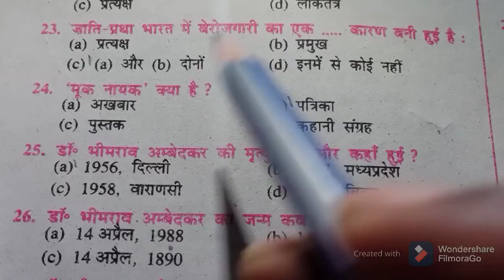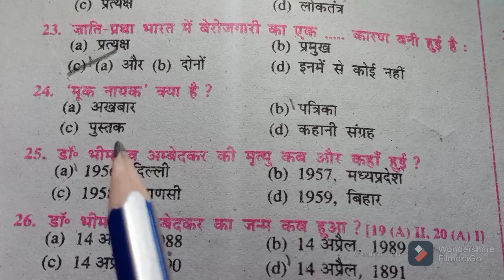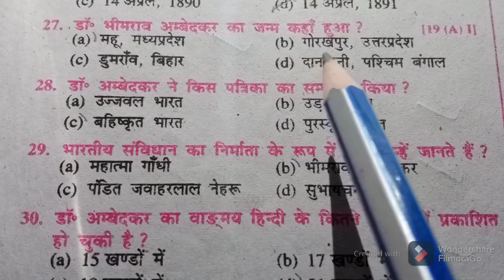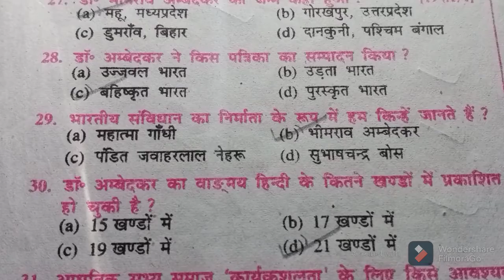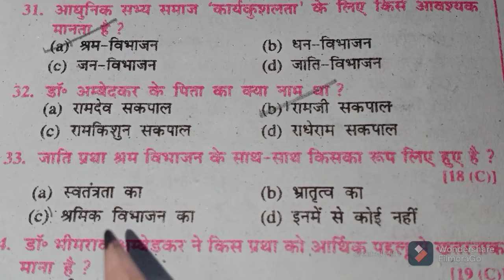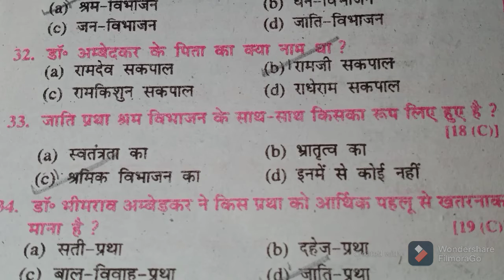bihar board#10th#class 10th#Hindi#shram vibhajan aur jaati pratha#Matric class Hindi#part 2#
Bihar board#10th class#Hindi#class 10th#matric class#chapter 1 shram vibhajan aur jaati pratha#matric class motihari#10th class motihari#vvi objective question#